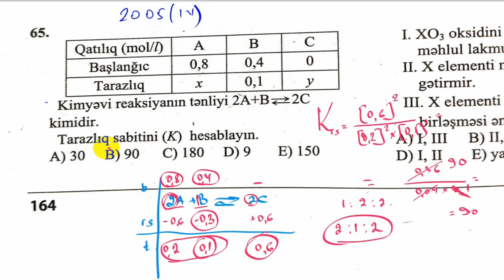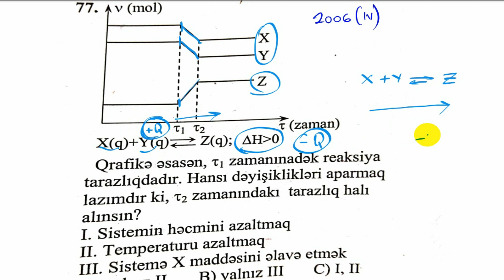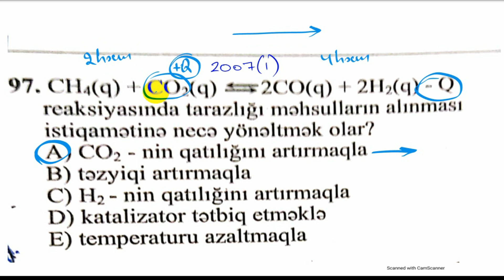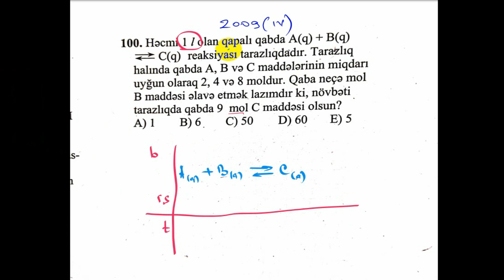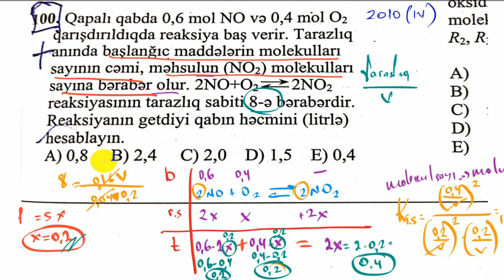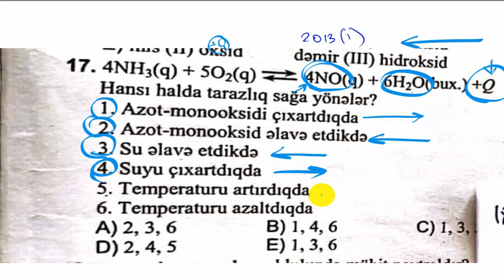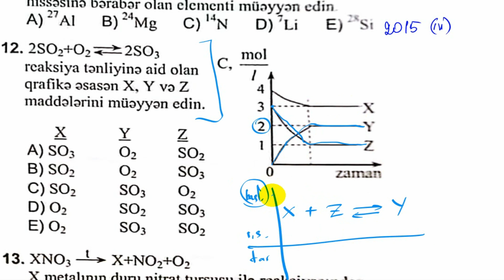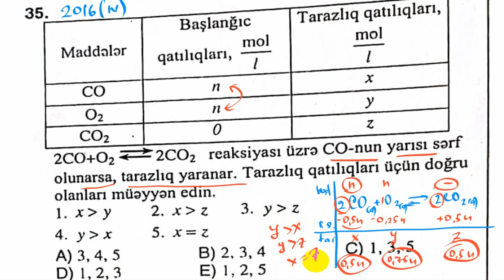Kimyəvi reaksiyaların sürəti,kimyəvi tarazlıq.Qəbul imtahanlarında düşən suallar və izahı 2005-2016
Bütün qəbul imtahanlarında düşən sualların videoizahını 3 hissəyə bölmüşəm.
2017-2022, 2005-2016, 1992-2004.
@The Organic Chemistry Tutor
@NEET Chemistry - BeWise Classes
@My Chemical Romance
@Dostum Abituriyent
@Abituriyentlere Komek